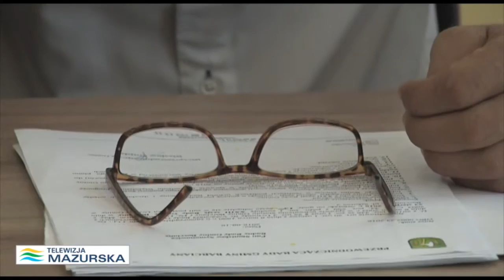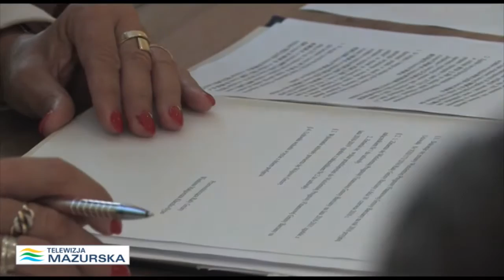SIERPNIOWA SESJA W BARCIANACH